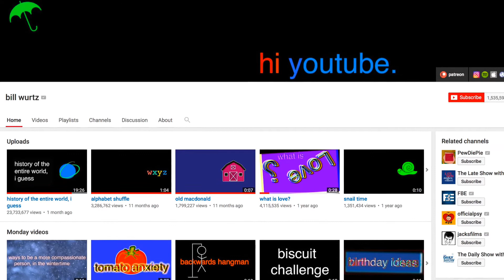Behind The Meme - History of the entire world, I guess WITHOUT FILLER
Just watch the video man it's not that hard.

Surprisingly, Behind the Meme never actually touched on the original video (History of Japan) which is a bit strange. Additionally, on another one of his videos, he showed a screenshot from YouTube, which had the video in the recommendations and the red bar on the bottom showed that Behind The Meme only ever watched about half the video.

What is history of the entire world, I guess? A look at Bill Wurtz memes

This video was originally 5:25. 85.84% of that is filler, and has been removed for your convenience.